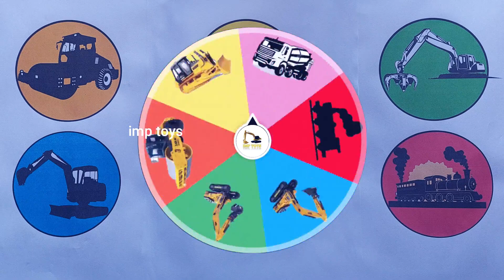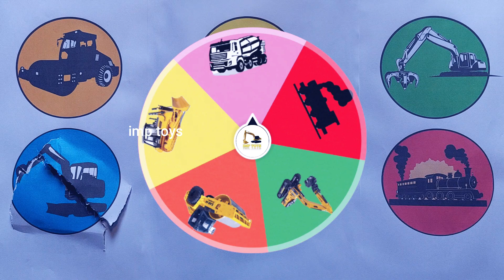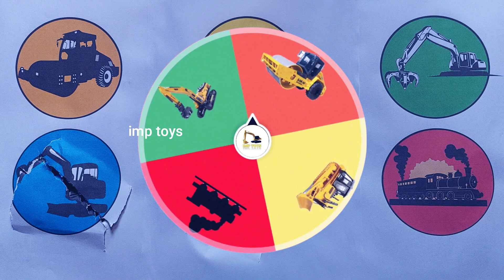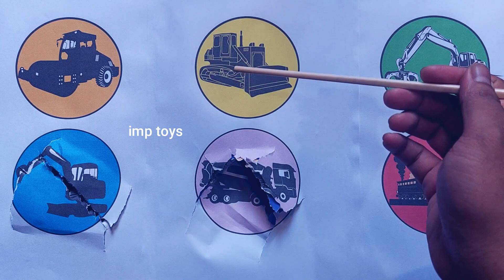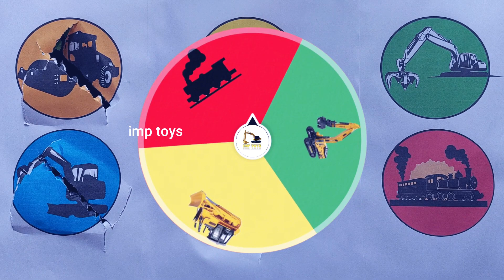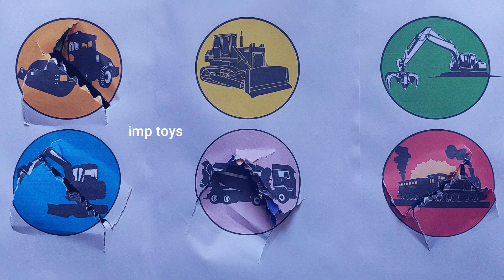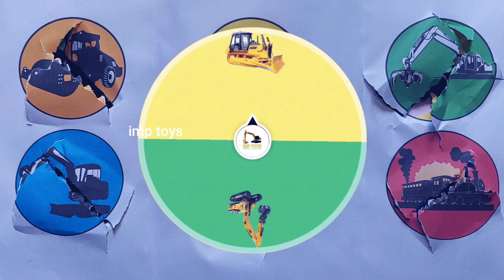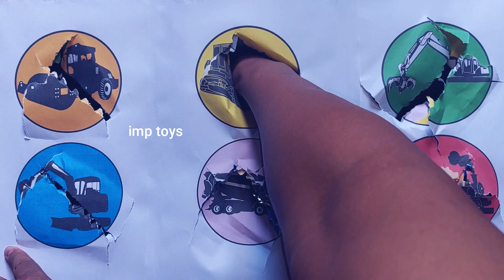Mobil konstruksi, excavator, bulldozer, truk molen, silinder, grapple excavator, kereta thomas